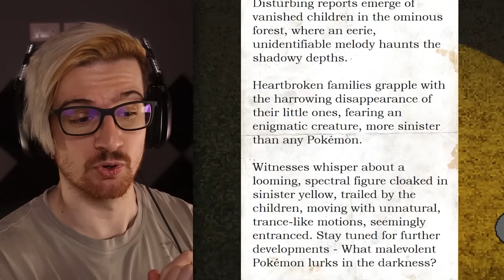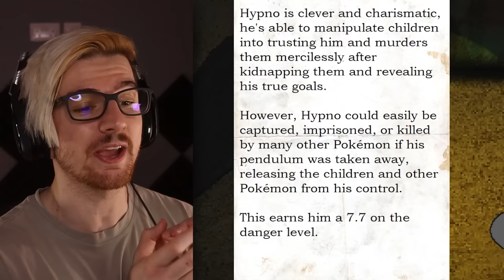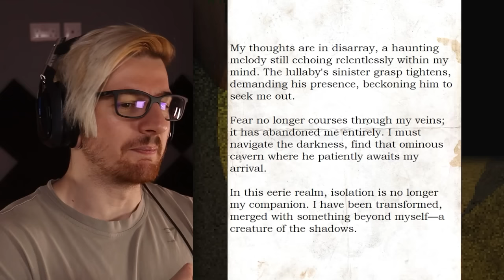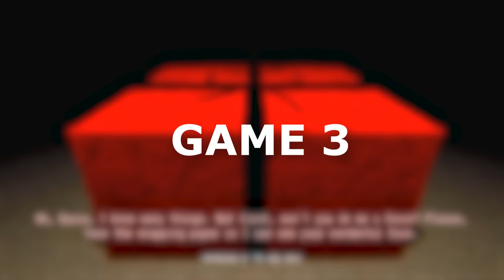SCARY SPRINGTRAP HORROR GAME. (3RG)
Welcome back to another episode of 3 Random Games. Today, Springtrap broke into our home and he wants to take us down..

0:00 Intro
0:38 Springtrap Comes Home
11:00 Hypno's Lullaby
17:38 Mr. Lupin